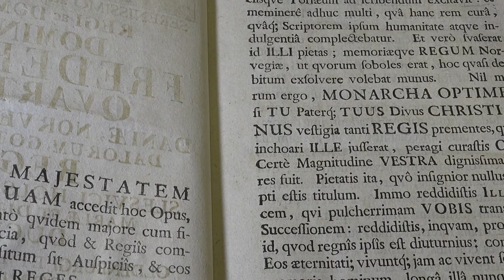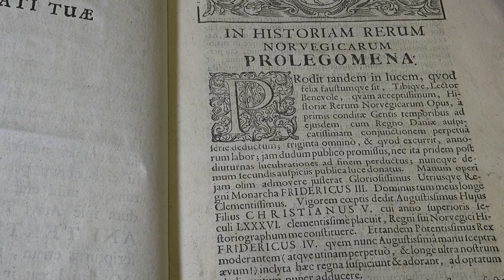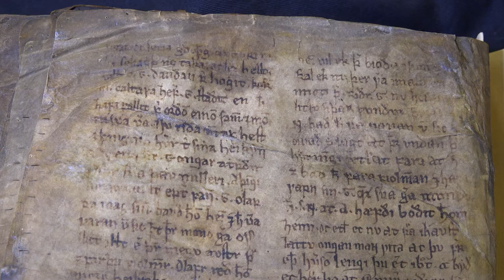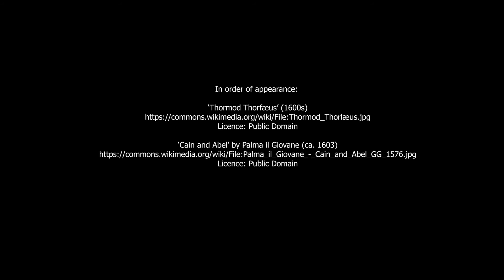A Biblical Connotation in Thormodsbok (AM 162 B δ fol.)